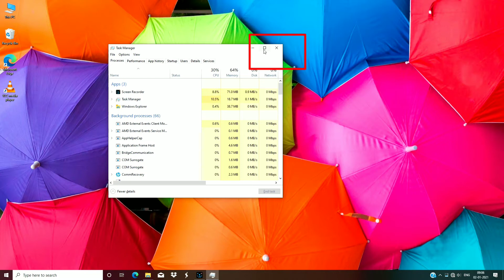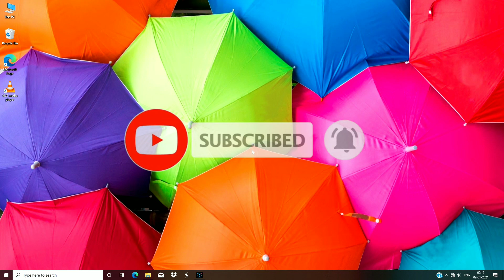How to check Ram Slot in Laptop | how to check Ram Slot in windows 10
How to check Ram Slot in Laptop | Ram Slot in Laptop | how to check Ram Speed